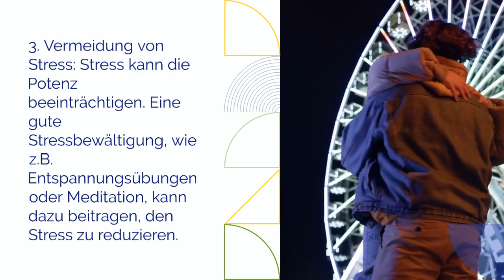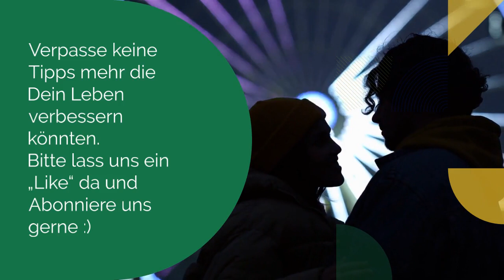10 Tipps für eine bessere Potenz bei Männern So können Sie Ihre sexuelle Gesundheit verbessern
Die 10 Tipps für eine bessere Potenz bei Männern umfassen eine ausgewogene Ernährung, regelmäßige körperliche Aktivität, Stressbewältigung, ausreichend Schlaf, Vermeidung von Alkohol und Zigaretten, regelmäßige Vorsorgeuntersuchungen, Entspannungstechniken, Gewichtskontrolle, Verwendung von Potenzmitteln und offene Kommunikation. Diese Maßnahmen können dazu beitragen, die Potenz zu verbessern und eine gesunde sexuelle Funktion zu fördern.

Du benötigst professionelle Hilfe? Klicke hier:

Love Bundle – Die Liebe für sich selbst und für Andere

Sex Power Paket - Entfache deine sexuelle Energie!

LIFE GUIDE ist eine Plattform, die sich darauf spezialisiert hat, Menschen in verschiedenen Lebensbereichen zu helfen und ihnen nützliche Tipps und Tricks zu geben, um ihr Leben zu verbessern. Wir sind bestrebt, Ihnen eine Fülle von Informationen zu verschiedenen Themen bereitzustellen, die dazu beitragen können, dass Sie in allen Aspekten Ihres Lebens erfolgreicher sind.
Unsere Themenbereiche umfassen unter anderem Gesundheit und Wohlbefinden, in denen wir Ihnen Ratschläge geben, wie Sie Ihre körperliche und geistige Gesundheit optimieren können. Wir konzentrieren uns auch auf Karriere und Finanzen und bieten Ihnen wertvolle Informationen, die Ihnen dabei helfen können, beruflich erfolgreich zu sein und Ihre finanzielle Stabilität zu verbessern.
Ein weiterer wichtiger Bereich, den wir abdecken, ist zwischenmenschliche Beziehungen, in dem wir Ihnen wertvolle Ratschläge geben, wie Sie bessere Beziehungen aufbauen und pflegen können. Wir bieten auch Unterstützung bei der Persönlichkeitsentwicklung, indem wir Ihnen Tipps und Tricks geben, um Ihr Selbstbewusstsein und Ihre Fähigkeiten zur Problemlösung zu verbessern.
Unsere Plattform ist so gestaltet, dass sie für alle zugänglich und leicht verständlich ist. Wir bieten Ihnen detaillierte Anleitungen und praktische Ratschläge, die Ihnen dabei helfen, Ihre Ziele zu erreichen und Ihre Lebensqualität zu verbessern. Wir sind bestrebt, Ihnen die Werkzeuge und Ressourcen zur Verfügung zu stellen, die Sie benötigen, um in allen Aspekten Ihres Lebens erfolgreich zu sein.
Unsere Vision ist es, eine Community von Menschen aufzubauen, die sich gegenseitig unterstützen und inspirieren, um ihr volles Potenzial auszuschöpfen. Wir glauben, dass jeder Mensch das Potenzial hat, Großartiges zu erreichen, und wir möchten Ihnen dabei helfen, Ihre Träume zu verwirklichen und Ihre Ziele zu erreichen.

Sie dürfen dieses Video nur verwenden wenn Sie die gesamte Beschreibung und die Links benutzen und für die Zuschauer sichtbar machen.